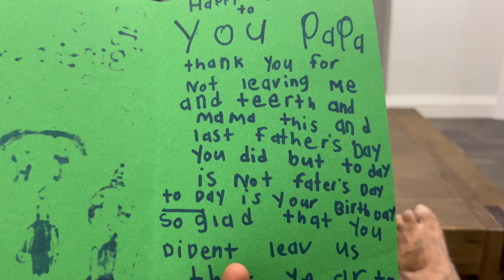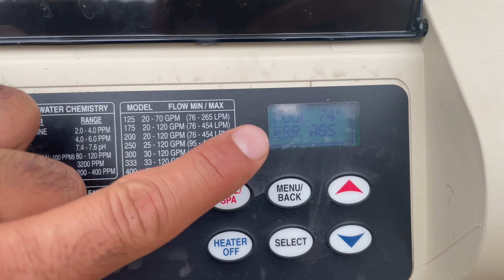BIRTHDAY pe yeh GIFT expect NAHI KIA tha